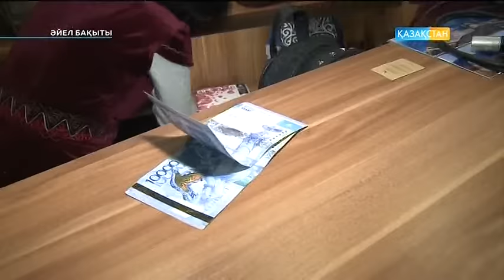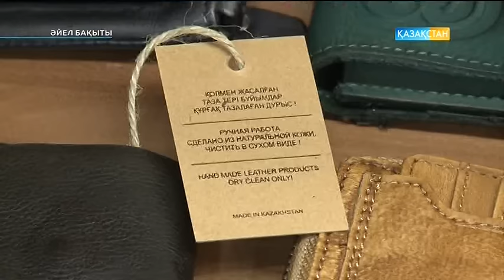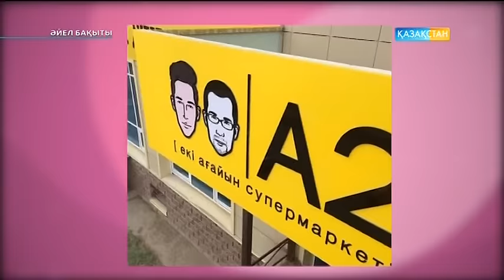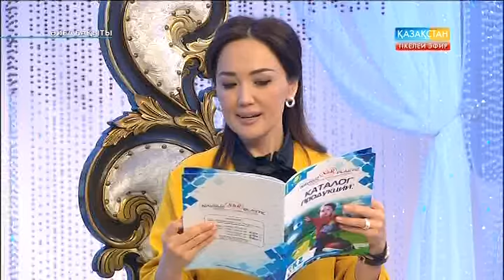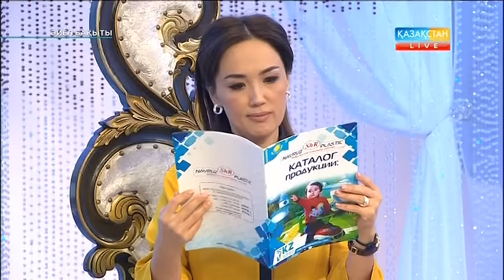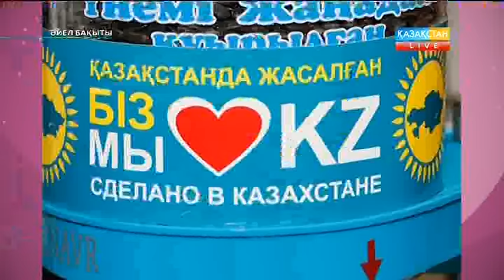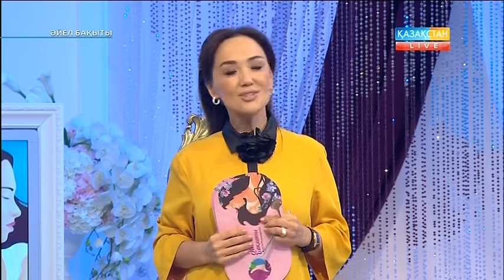Әйел бақыты - Қазақстандық өнім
Отандық өнімдердің сапасына, бағасына көңіліңіз тола ма? Қандай өнімдерді тұтынасыз? Ұлттық өнімді қолдау мақсатында елімізде жасалған тауарларды насихаттайтын боламыз.